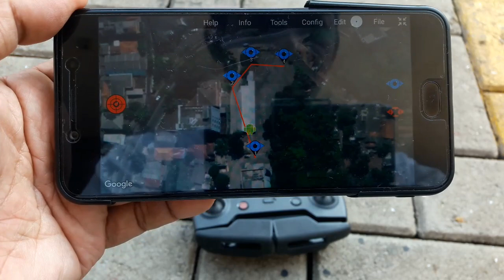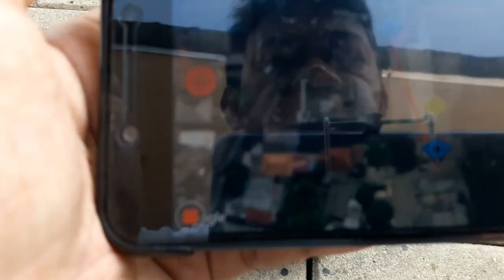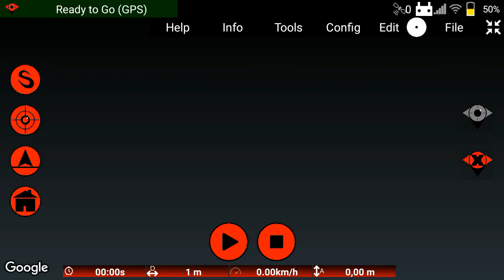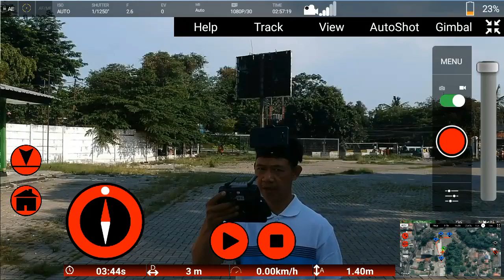REVERSE ROUTE DJI SPARK APA ITU?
Buka potensi kecerdasaran terbang dji spark dengan aplikasi red waypoint pro!

Di video ini saya mendemontrasikan kemampuan dji spark melakukan misi terbang menggunakan jalur yang sudah dilewati sebelumnya. Fitur ini adalah alternatif RTH dengan menggunakan rute kebalikannya. Jadi kita tidak usah takut jika dji spark akan menabrak tempat2 yang lebih tinggi dari ketinggian RTH yang disetting.

Silahkan anda simak cara melakukan reverse route mulai dari membuat misi terbang otonatis sampai eksekusi misi terbang reverse route.

Semoga video ini bermanfaat bagi pengguna spark atau anda yang tertarik dengan dji spak.

Saya akan buka potensi kecerdasan dji spark di video2 selanjutnya. Terus ikuti channel saya ya...

Terima kasih 😊